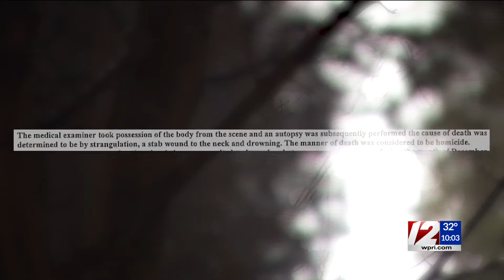Victim found in Providence river may have been killed over stolen laptop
The person found dead in the Woonasquatucket River last week was likely murdered over a dispute about a stolen laptop two months before the gruesome discovery, Target 12 has learned.